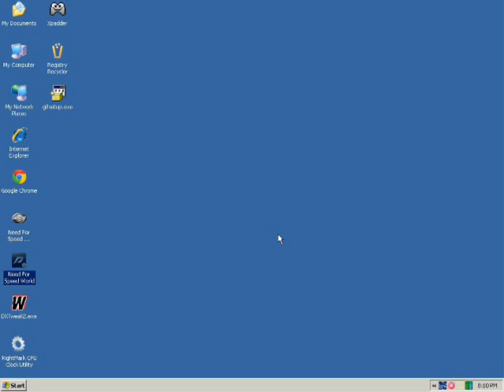NFSWORLD Servers OFFLINE!!!